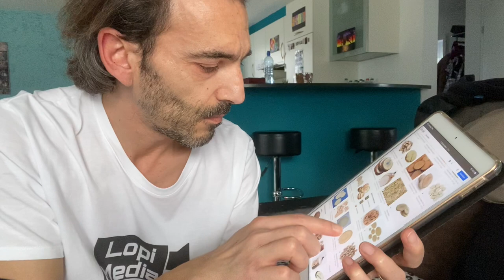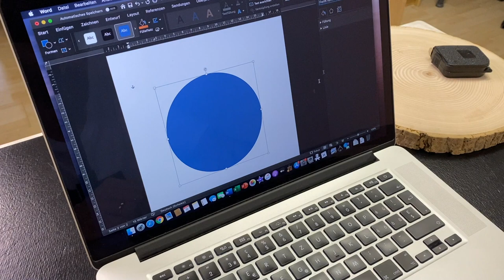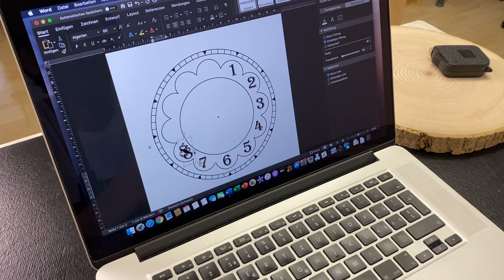Wood Burned WALL CLOCK Self Made Design Idea, Fun Art | Lopi Media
Hello, in this DIY video I will show you how you can build a great wooden wall clock with your own dial burned in. You can easily design the dial with e.g. MS Word. I hope you enjoyed the few funny elements I've included.

You are of course welcome to leave your opinion on the video in the comment field.